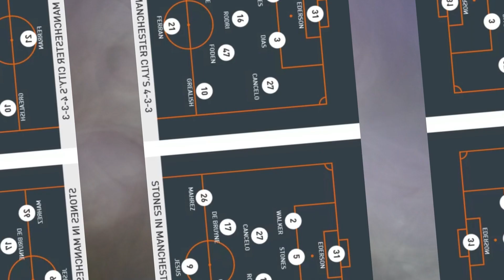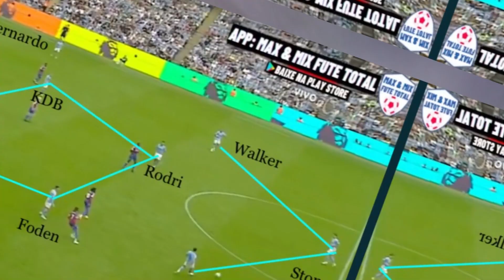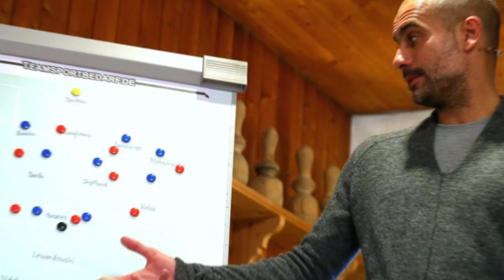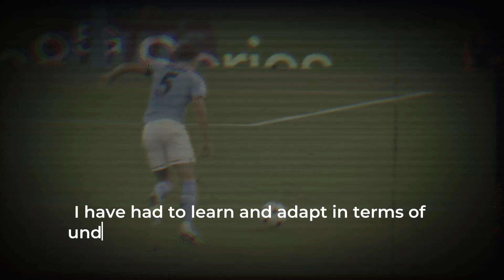John Stones TRANSFORMED Manchester City to Treble Winners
Want to learn more? The BEST Tactical Book You'll Ever Buy:
Pep Guardiola Attacking Tactics - Tactical Analysis and Sessions from Manchester City's 4-3-3

John Stones, who nearly departed City in 2020, has experienced a renaissance in a fresh and innovative hybrid midfield position crafted by Guardiola. Not only did this unexpected change in role turn Stones’ career around, but it also might have been the missing peice in Guardiola’s puzzle. Let’s explore how this switch has contributed to City's remarkable achievements.

GUARDIOLA’S MOST COPIED TACTICS - Why it’s so HARD to get it right

Welcome to England Football Review where we bring you content about English football / soccer and the Premier League. We cover most of the English football, such as Manchester United, Liverpool and Arsenal news. We also bring you stories, rankings and much more.